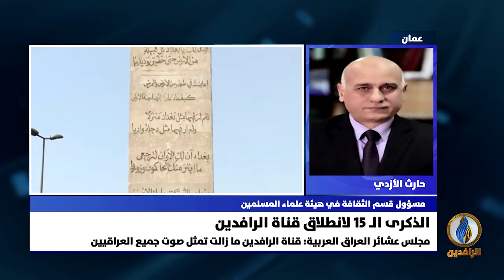مداخلة حارث الأزدي بشأن حلول الذكرى الـ 15 لانطلاق قناة_الرافدين واستمرار استهدافها